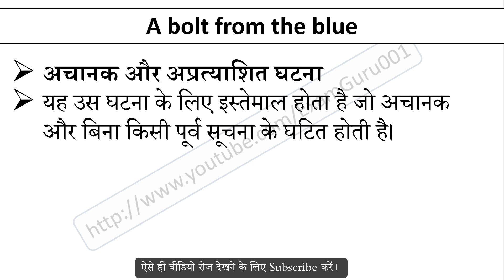A bolt from the blue Meaning in Hindi With Sentence | English Idioms and Phrases